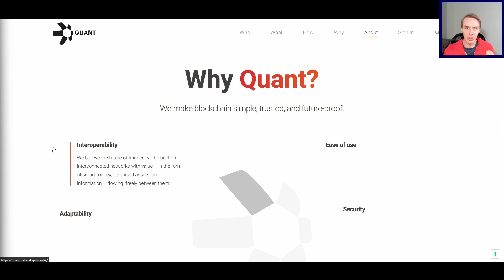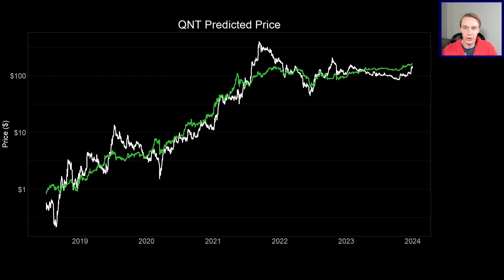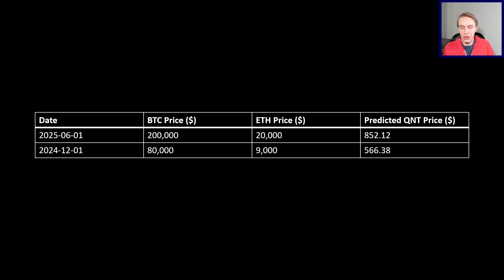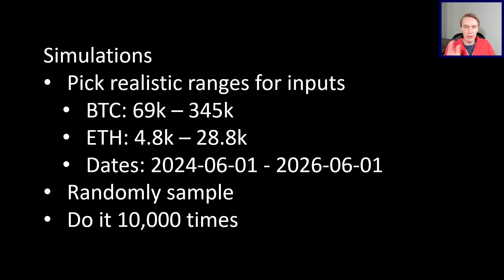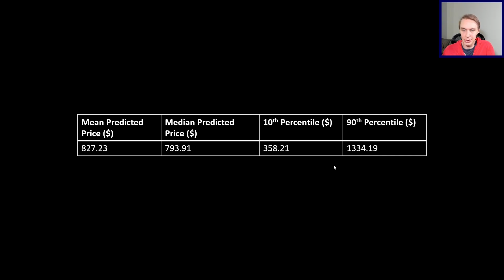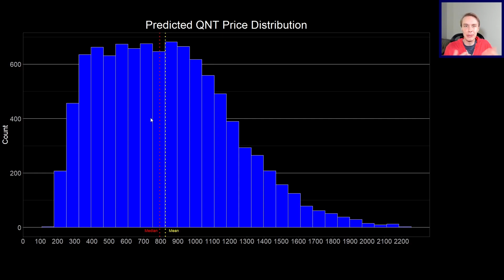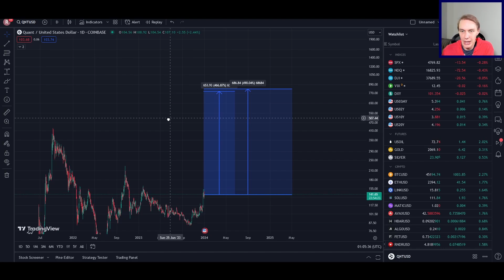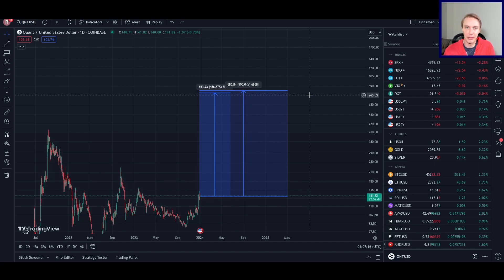A Realistic 2025 Quant (QNT) Price Prediction Using Machine Learning and Simulations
What is a realistic price prediction for QNT in a full bull market? How high could Quant Network go?